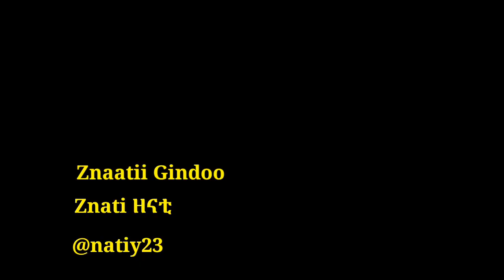Faarfannaa Gaabbii Afaan Ortodoks Tawaahidoo|An Abdiin Qabaa Waaqakoo Biraa|F/taa Dn Lammii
Ortodoks_Tawaahidoo An Abdiin Qabaa Waaqakoo Biraa|F/taa Dn Lammii